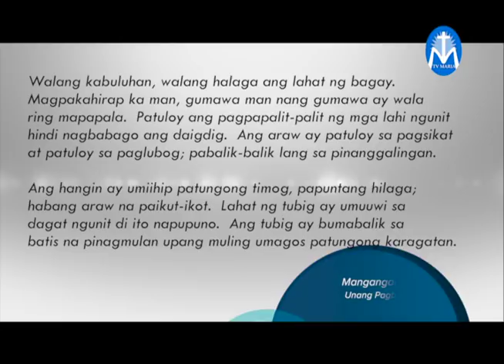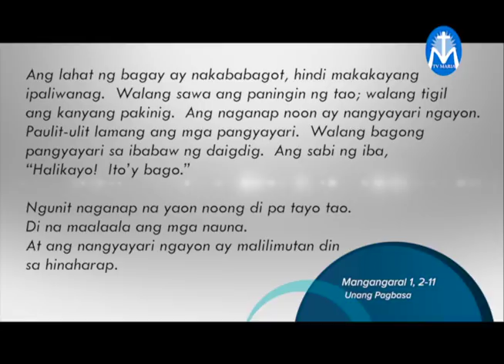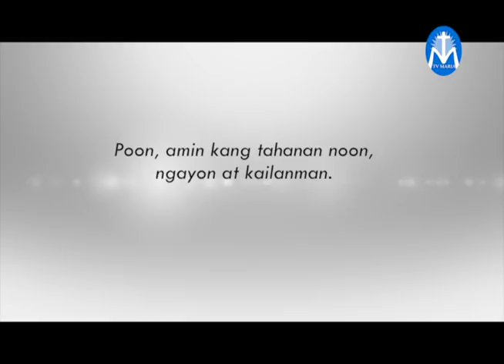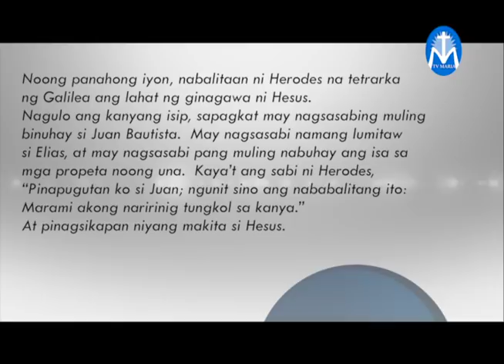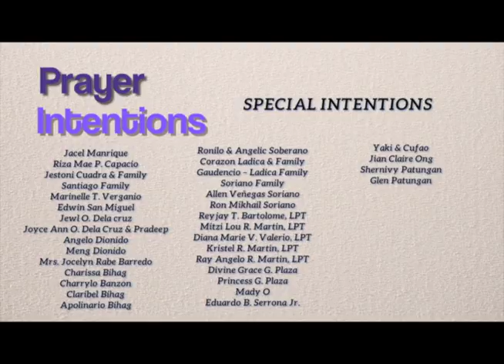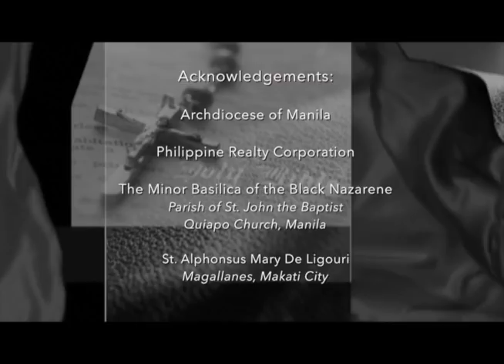Salita ng Diyos, Salita ng Buhay - September 27 2018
"Kahit kailanman, hindi nagwawagi ang kasamaan."
Reflection by: Fr. Carmelo Jek Arada